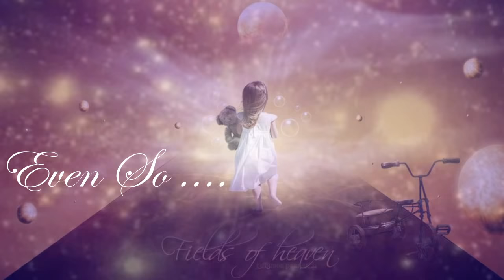Worship song " Even So."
Song by Terry MacAlmon

Terry MacAlmon,
 thank you so much for the song you sing for us.
Those gifts of yours was given by GOD to touch people to know HIM well and to bow before HIS throne to worship and be Lover of our soul.
May the Good Lord Bless and protect you always.